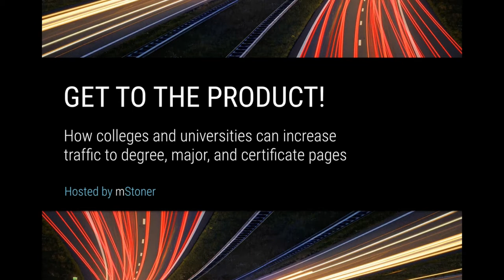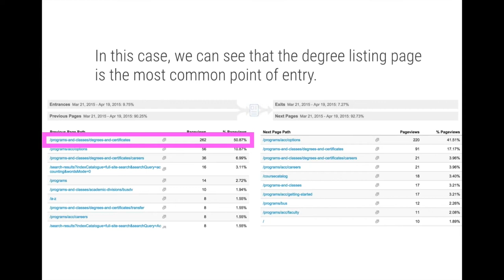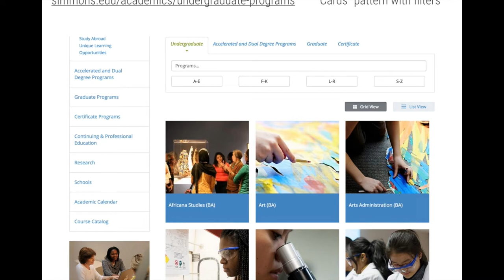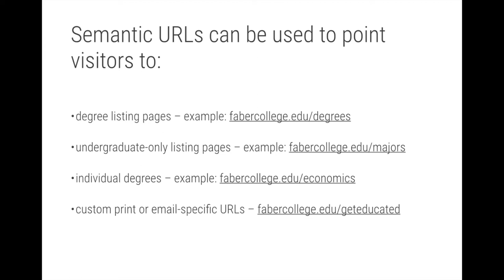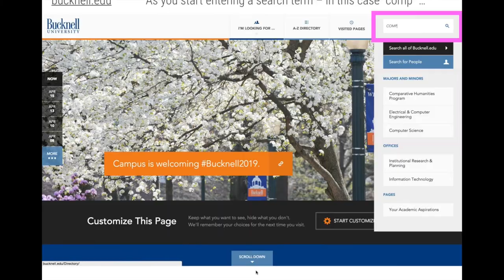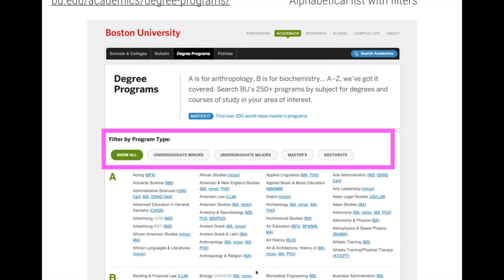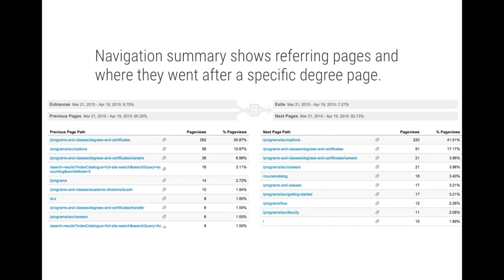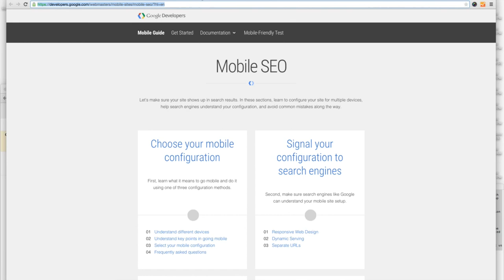Get to the Product! Increasing Traffic to Your Degree, Major, and Certificate Pages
Session Description:
Data from Ruffalo Noel Levitz and Eduventures shows us that degree listings and pages representing individual degrees, majors, minors, and certificates are critically important marketing content on college and university websites. But how do you get more people TO these pages? Using different techniques and examples, this webinar will focus on improving traffic to degree pages.

Who Should View:
Marketing and communications professionals who work on college or university websites or have employees who work on websites.

What You Will Learn:

As a result of this webinar, you’ll learn:
• Why degree pages matter to all college and universities.
• Techniques for increasing traffic to degree pages.
• Examples of techniques colleges and universities are using to increase traffic to degree pages.